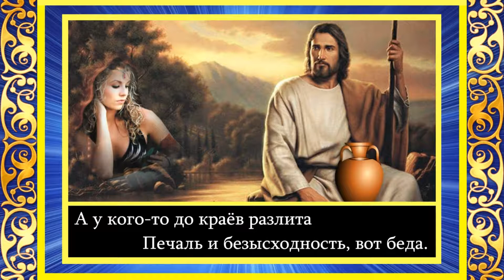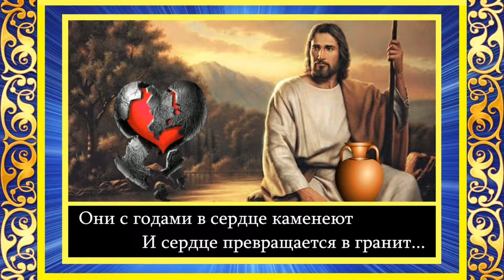Ирина Самарина - Лабиринт.